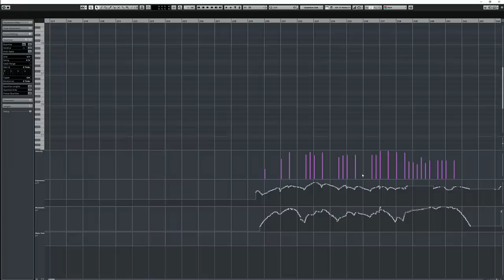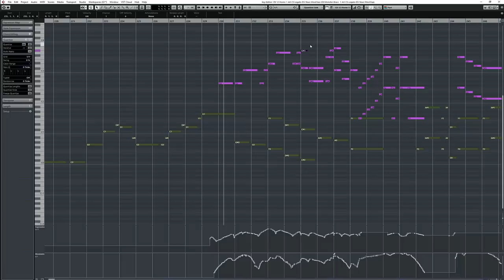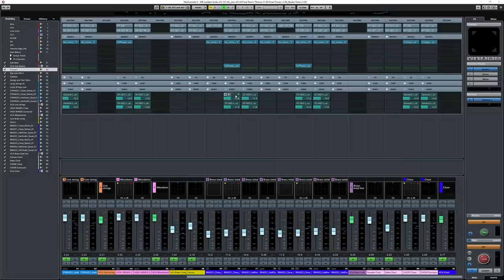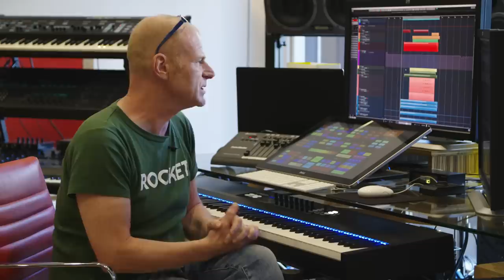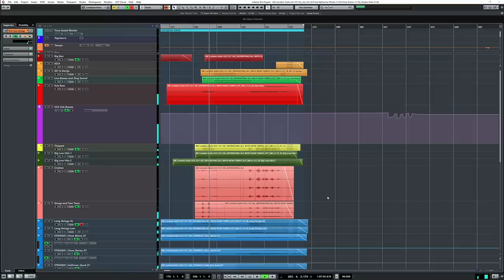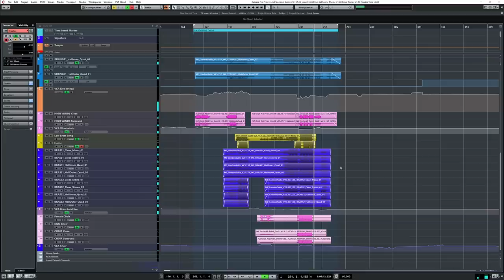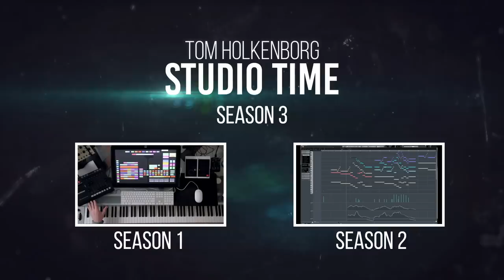Creating Themes for Nobility [Studio Time: S3E5]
Today we dive into a theme derived from the Mortal Engines London Suite that builds noble elements for two distinct characters.